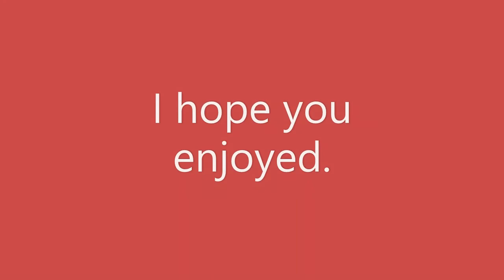Playing a online match in the Polus map in Among Us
Hello, everyone! I am showing you that I am playing a match in Among Us. I played in the Polus map. I hope you enjoyed.